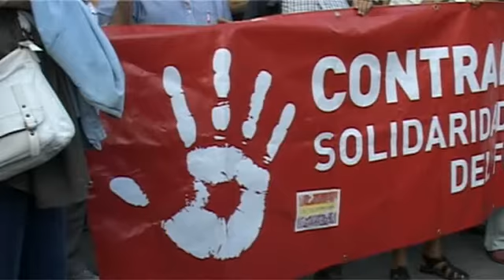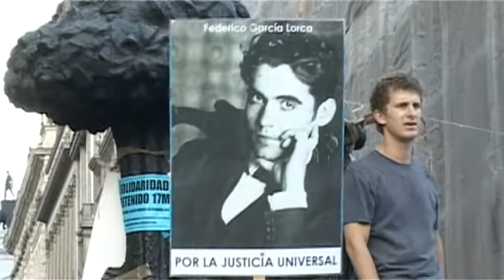Las victimas del franquismo en solidaridad con los Indignados de la Puerta del Sol (26/05/11)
Plataforma contra la impunidad del franquismo en solidaridad con los Indignados de la Puerta del Sol (26/05/11)